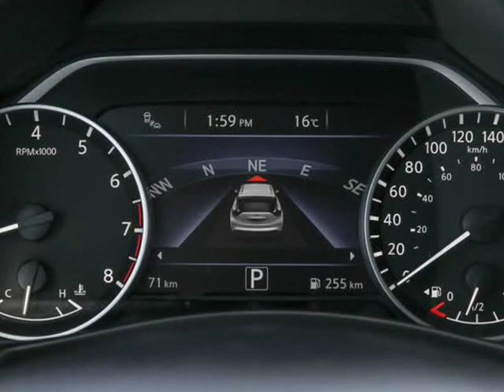2019 Nissan Murano SV AWD (Surrey, British Columbia)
15257 Fraser Hwy
Surrey